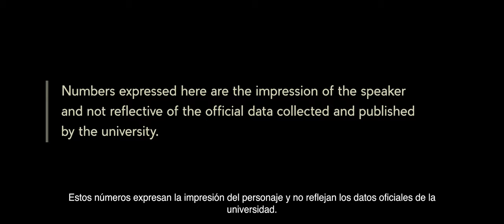Planet On 2021- Una Palabra: Sawalmen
Se murmura una sola palabra, vibrante con su poder curativo. Para el joven Winnemem Wintu, Michael “Pom” Presto, Sawalmen significa agua sagrada, representa una cosmovisión completa, una visión necesaria para sanar el mundo y sus tierras ancestrales.